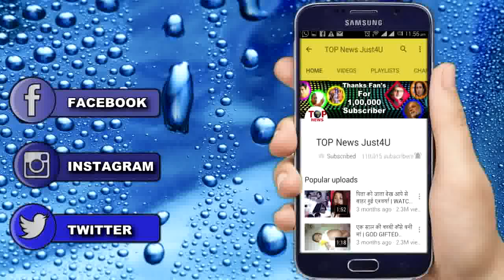SHOCKING! देखिये YE RISHTA KYA KEHLATA HAI की ACTRESS का BOLD AVTAR